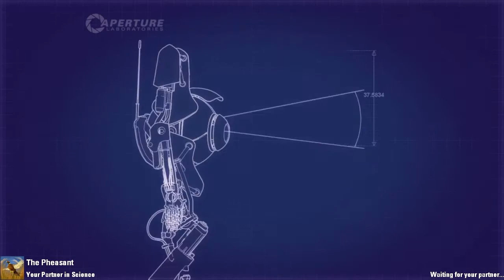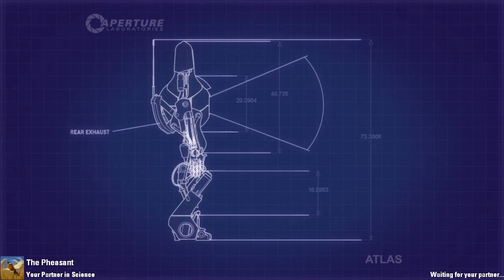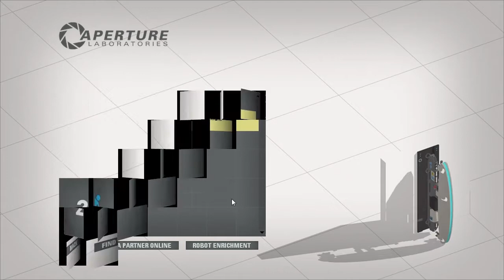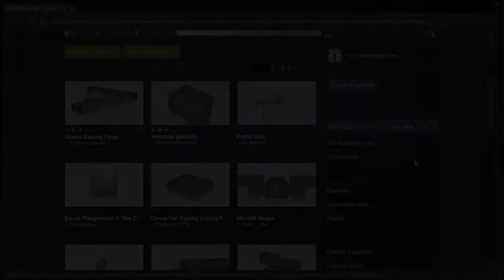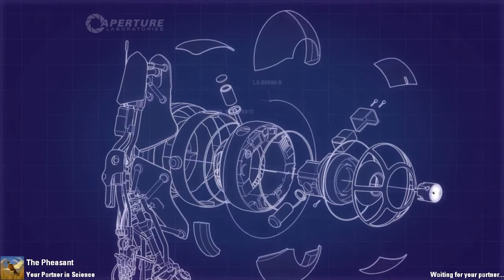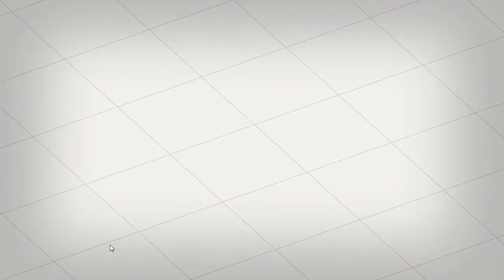Portal 2 Co-op - Crap Maps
Also recorded nearly two years ago, although the phrase "better never than late" springs to mind.